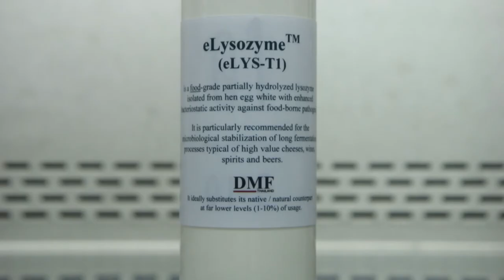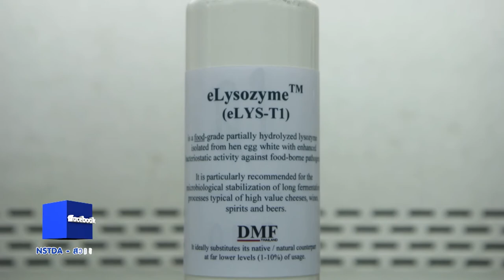พลังวิทย์ คิดเพื่อคนไทย ตอน “eLysozyme” สารยับยั้งแบคทีเรียจากธรรมชาติ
นักวิจัย สวทช. พัฒนาไลโซไซม์จากไข่ขาวของไก่ ที่มีฤทธิ์ยับยั้งแบคทีเรียได้ดีขึ้นทั้งแกรมบวกและแกรมลบ ครอบคลุมแบคทีเรียที่ทำให้อาหารเน่าเสีย แบคทีเรียก่อโรคที่มักพบปนเปื้อนในอาหาร และแบคทีเรียก่อโรคที่มีความสำคัญในระบบการเพาะเลี้ยงสัตว์น้ำและปศุสัตว์

โดยผลงานวิจัยดังกล่าวกำลังนำไปผลิตเป็นผลิตภัณฑ์ไลโซไซม์ประสิทธิภาพสูง ภายใต้ชื่อทางการค้า eLysozymeTM (eLYS-T1) สำหรับใช้เป็นสารยับยั้งแบคทีเรียแทนสารกันบูดในอาหาร และ eLysozymeTM (eLYS-T2) สำหรับใช้เป็นสารยับยั้งแบคทีเรียแทนยาปฏิชีวนะในระบบการเลี้ยงสัตว์ โดยไลโซไซม์จากไข่ไก่ ได้รับการยอมรับจากองค์การอาหารและเกษตรแห่งสหประชาชาติ องค์การอนามัยโลก องค์การอาหารและยาแห่งสหรัฐอเมริกา และหลายๆ ประเทศทั้งในยุโรปและเอเชีย ถึงความปลอดภัยในการบริโภค และได้รับอนุญาตให้ใช้ในผลิตภัณฑ์อาหาร ยา เครื่องสำอาง การบำบัดรักษาบางประเภท รวมถึงอาหารสัตว์ด้วย